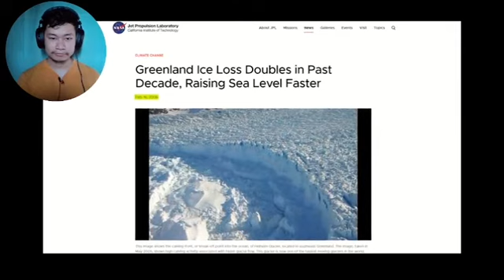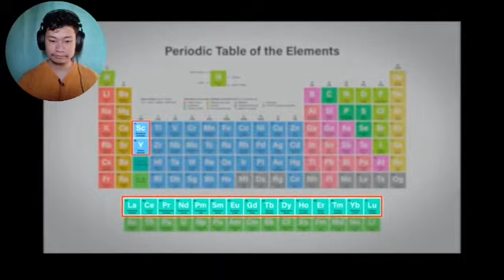What's Hidden Under the Ice of Greenland (Real Life Lore) | REACTION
Uhh huh!